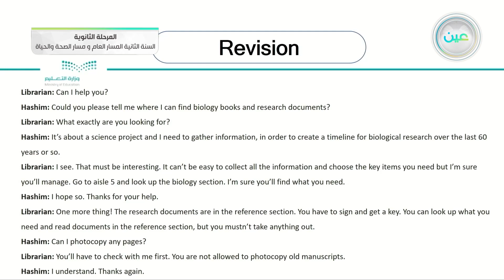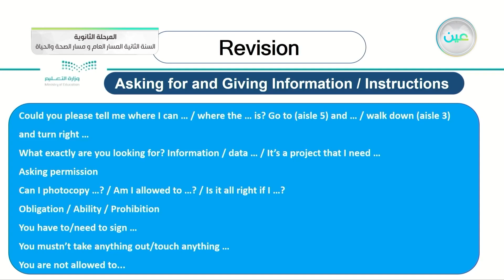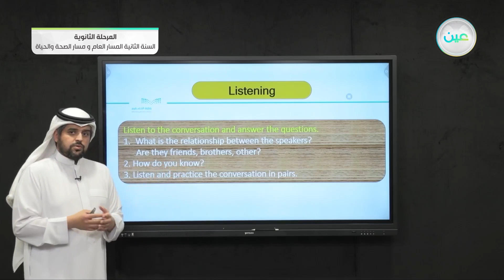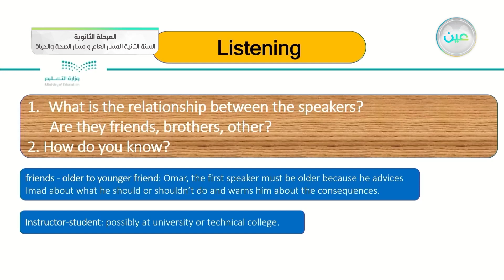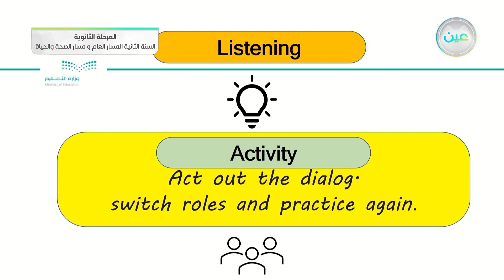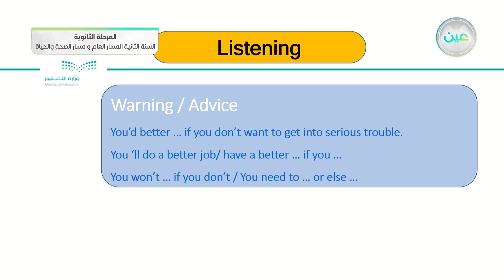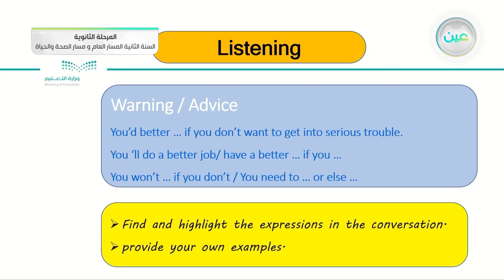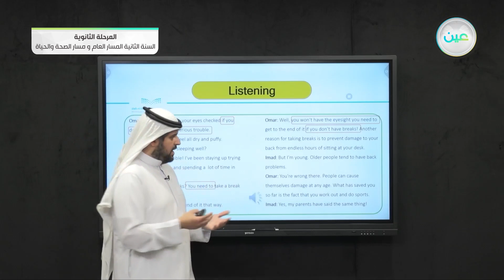"Intro 4 Listening (P. 5) - اللغة الإنجليزية (2-1) - المسار العام - السنة الثانية"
الحصة الأولى - الثلاثاء - الأسبوع الأول - المسار العام - السنة الثانية